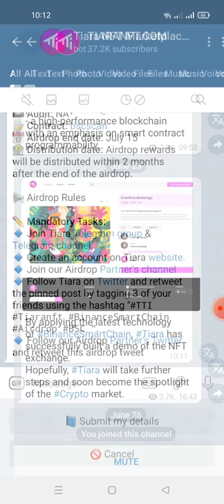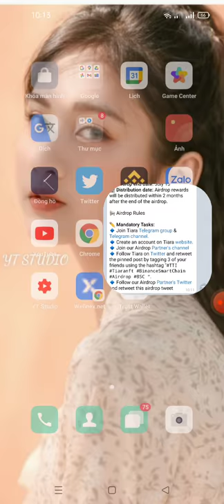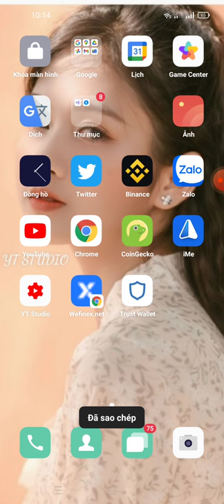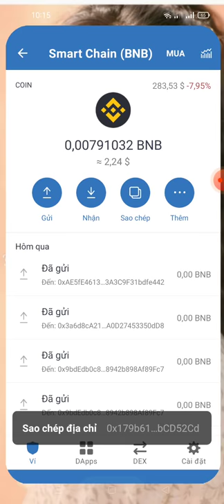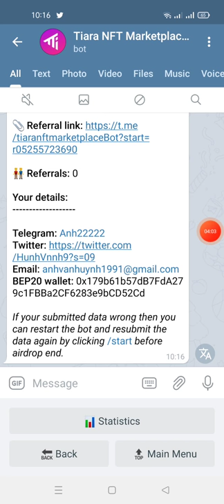hướng dẫn nhận 50 TTI (50$) mạng binace smart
Link box
Thankyou NgocAnh !